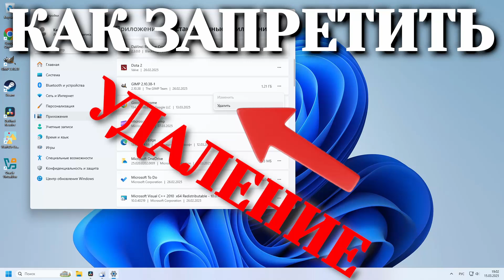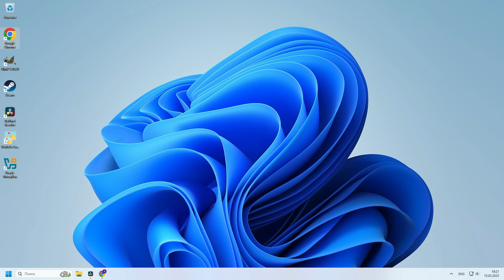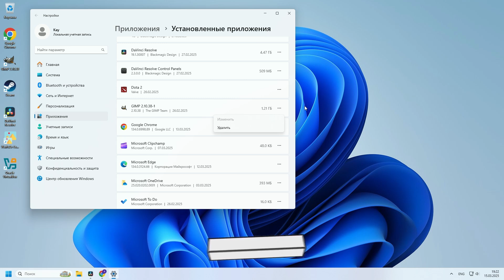Как заблокировать удаление программы в Windows 11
Хотите защитить программу от удаления в Windows 11? В этом видео я покажу, как с помощью редактора реестра заблокировать возможность её удаления через стандартные настройки системы.

Вызов редактора реестра:
Win + R
regedit

Адрес в редакторе реестра: HKEY_LOCAL_MACHINE\SOFTWARE\Microsoft\Windows\CurrentVersion\Uninstall
Параметр: NoRemove

🕖 Тайминги к видео:
00:00 Краткое содержание видеоролика
00:52 Как запретить удаление
02:10 Как вернуть возможность удаления